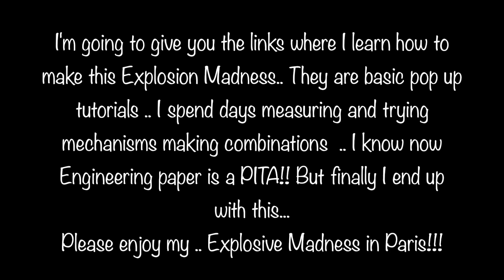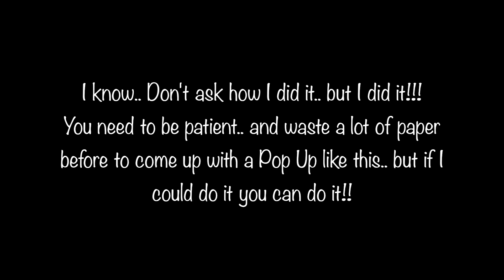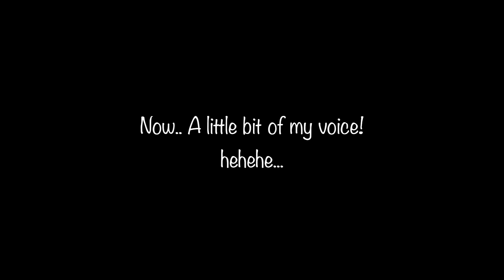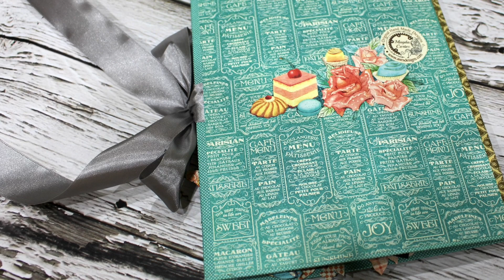Explosive Madness in Paris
This is my October assignment for Graphic 45 DT.. A Pop Up Element..
Here you can find the links where I learn the basics..